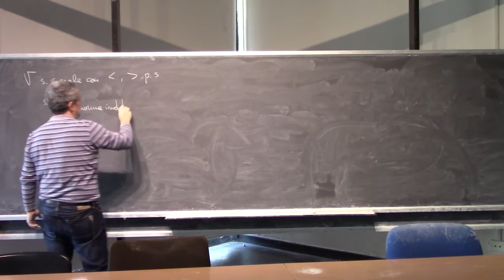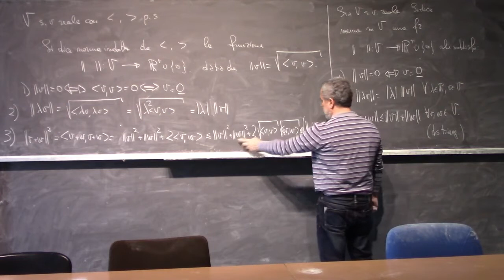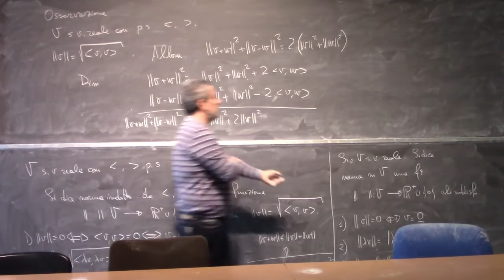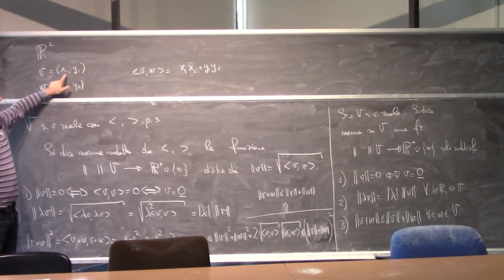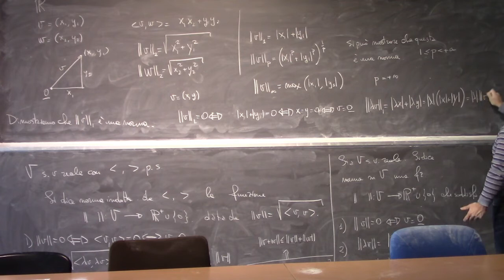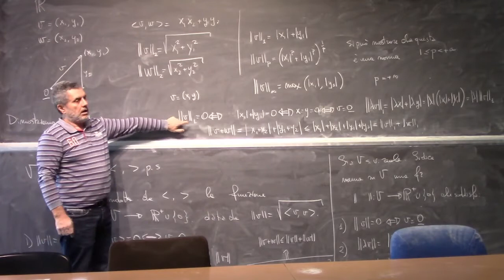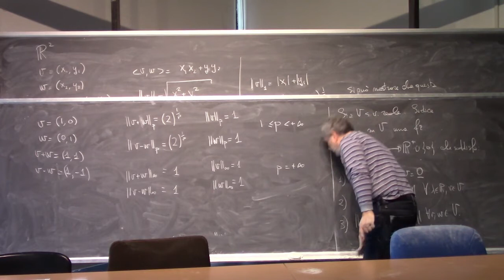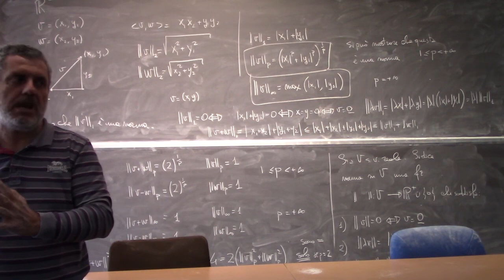Analisi Matematica 2 Lezioni Complete Università 21